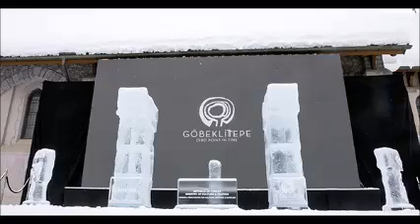Ice sculptures promote Göbeklitepe at Davos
Southern province Şanlıurfa’s Göbeklitepe, recognized as the world’s oldest temple and “point zero of history,” is being promoted in Davos, where the 46th World Economic Forum is being held.

The ice sculptures of Göbeklitepe, which are on display next to the Davos Congress Center, have found fans in state ministers, academics, top officials of the world leading companies, artists, sportsmen and NGO representatives.

Located in the Örencik neighborhood 18 kilometers away from the city of Şanlıurfa, Göbeklitepe was first discovered in 1963 during surface surveys carried out by researchers from Istanbul and Chicago universities.
Since 1995, the Şanlıurfa Museum and the German Archaeology Institute have been collaborating in the excavations.

Among the findings were the Neolithic-era T-shaped stones with figures of wild animals, the circular and rectangle remains of the world’s oldest temple in the 8-30 meters diameter category, many wild animal figures, obelisks and human sculptures including one measuring 65 centimeters.

Many institutions and organizations, as well as the Culture and Tourism Ministry, have done various projects for the promotion of Göbeklitepe, which is on the tentative list of UNESCO World Heritage Sites.

A gala night and a dinner with the theme of “Protecting the Cultural Heritage” were held in Davos within the scope of the project. Also, noteworthy names from a variety of fields discussed Göbeklitepe.

Şanlıurfa Governor İzzettin Küçük said Göbeklitepe changed the perception of history around the world. Küçük said, “Göbeklitepe was a groundbreaking discovery. Also, a human-centered faith discovered for the first time because the T-shaped stones symbolize human. Excavations there continue. The Culture and Tourism Ministry recently made a 6.5 million euro-tender. Göbeklitepe will be covered with a big space tent to prevent the effects of bad weather conditions.”

The governor said promotions for Göbeklitepe in Davos would contribute to Turkish tourism, adding, “We have made a big mockup of Göbeklitepe and display it in every fair. We will make billboards in March in Istanbul and Ankara. I believe that Göbeklitepe will enter in the permanent list of UNESCO in 2017.”

The organization in Davos promoted Göbeklitepe through the website. But according to daily Radikal’s Ömer Erbil, there has beenn a grievous mistake: according to the website, the ancient city dates back to 11,600 B.C., placing the city 2,000 years before its time.

Speaking to Erbil, archaeologist Nezih Başgelen condemned the mistake, while saying mistakes like this are normal because promotions are made by advertisers, not scientists.

“Göbeklitepe is known all around the world for its extraordinary archaeological findings. Professor Klaus Schmidt, who died in 2014, scientifically revealed that the history of the ancient site is categorized as a site of the pre-pottery Neolithic A period between 9,600 and 7,300 B.C. This is why the date shown on the website, 11,600 B.C., is a serious mistake. More attention should have been paid for something like Göbeklitepe, which is followed by the world,” Başgelen said.

The mistake on the website was corrected after Erbil's report was published on Radikal.